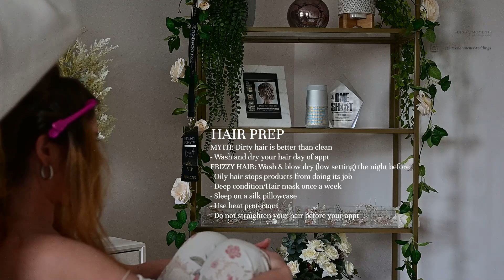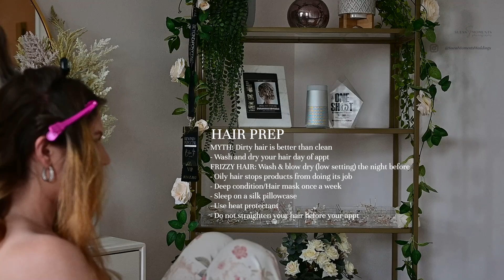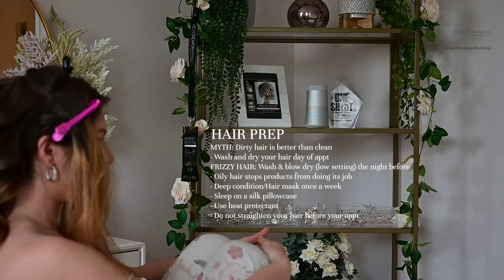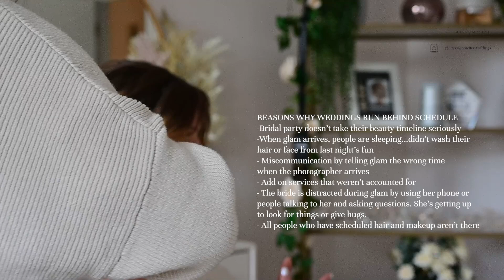Wedding advice: Bridal hair tips with Shannon Sara (New Jersey Vendor)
I had the pleasure of meeting the talented Shannon Sara, an award-winning bridal updo hair stylist in New Jersey, who gave me some great tips on preparing for my wedding day. I love a whimsical texture look and she did a half up half down look. We shared stories and had some laughs, making me feel more relaxed and ready for the big day. In the video, we discuss topics such as hair products, how to prepare for a bridal trial, wedding day hairdos, and more.

HAIR PRODUCTS

Code: LX-SHANNONSARA

My Youtube gear list:
Tripod for camera
Nikon z6ii
Nikon z 50mm macro